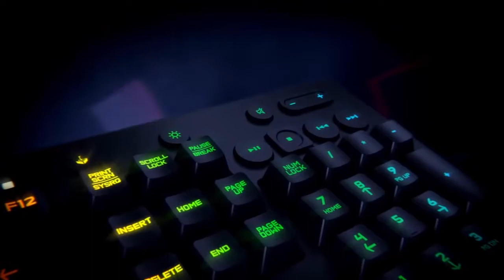Mechanical Keyboard Commercial - Yue Yang Yu